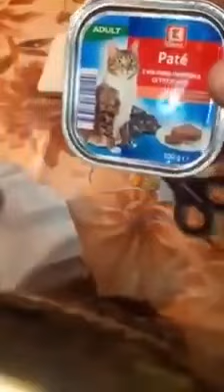La verdad sale a la luz 🤣 // La verdad sale a la luz 🤣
La verdad sale a la luz 🤣